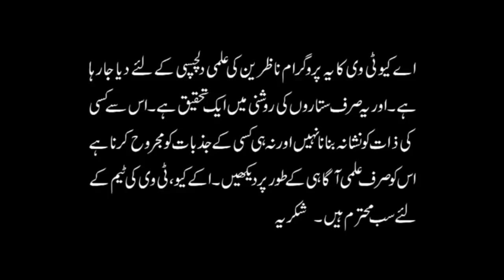10 Mar - 16 Mar 2019 | Ye Hafta Kaisa Rahe Ga | Weekly Horoscope | Astrologer Ali Zanjani | AQ TV